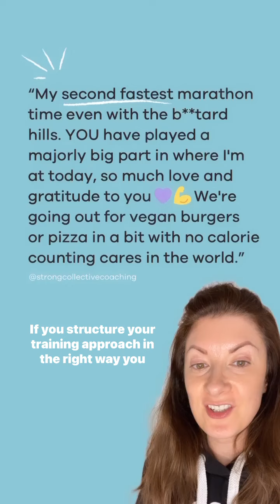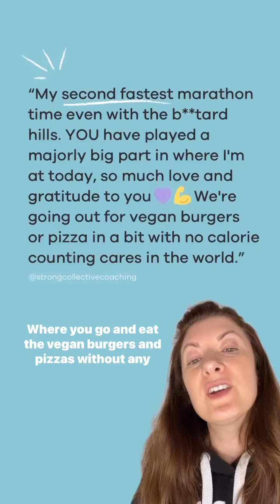Amazing client results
Imagine lifting weights helping you run faster 🏃🏻‍♀️

Seeing your second fastest ever marathon time, even with a hilly terrain 🤯

This is what happened for my client Gayle 😎

She joined my 1-2-1 coaching several months ago and in that time has seen insane strength gains.

Moving from training 4-5 times a week at home with bands, YouTube workouts and a couple of dumbbells...

To just 3 sessions per week at the gym, with a structured and progressive programme that’s designed to support her overall fitness goals.

Alongside this we’ve worked on nutrition...

Not just specifically to support her runs, but overall increasing food to support performance in the gym and on the track.

Moving away from a mindset of restriction and improving relationship with food and the scale.

Because who needs to worry about counting calories at a celebratory meal? 🤷🏻‍♀️

Not us!

The results are evident across Gayle’s gym and running performance 💪

But most important of all, the overall progress in mindset and holistic wellbeing are what gets me buzzing!

I can’t say this enough: You get out what you put into coaching.

To quote Gayle: “What you’ve helped me achieve in a mere 3 months is beyond what I thought I’d be able to do. I’ve always been able to apply myself, but the results are beyond what I expected. Thank you SO much.”

BOOM 💥

Coach Em